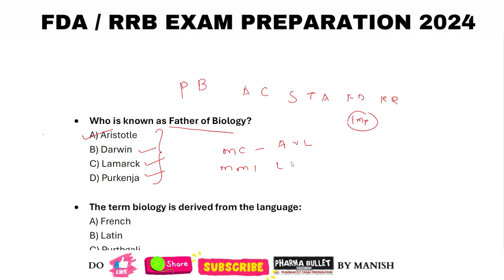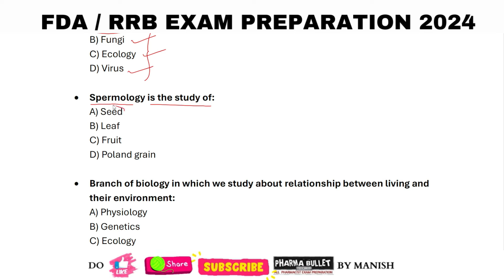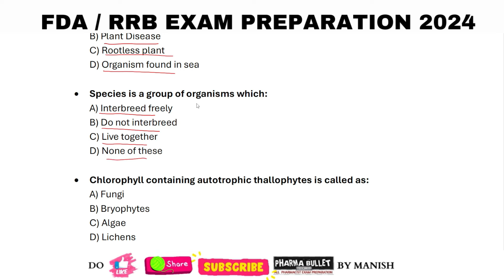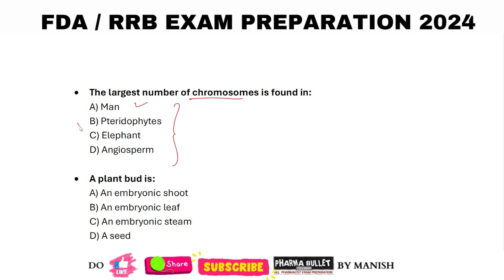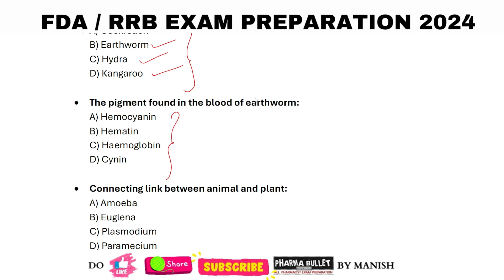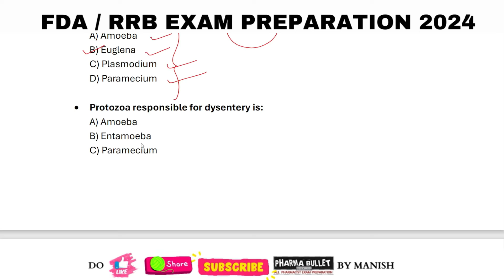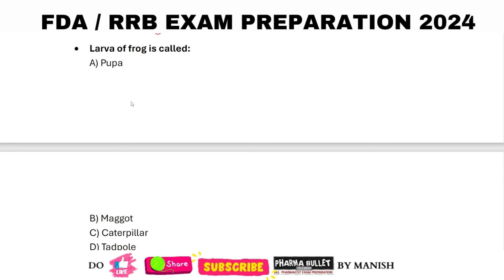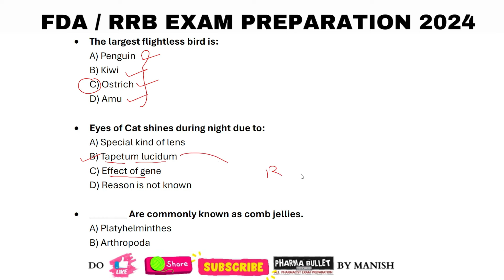BIOLOGY / FDA & RRB EXAM PREPARATION / FDA EXAM PREPARATION 2024 / RAILWAY EXAM PREPARATION 2024